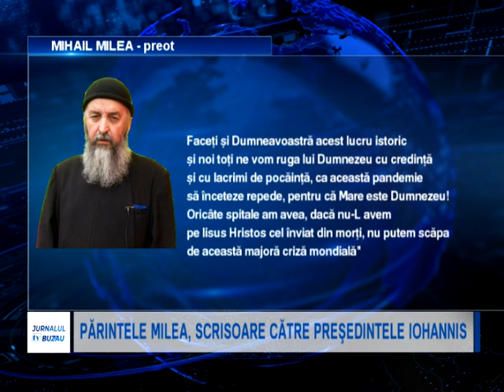PARINTELE MILEA SCRISOARE CATRE PRESEDINTELE IOHANNIS